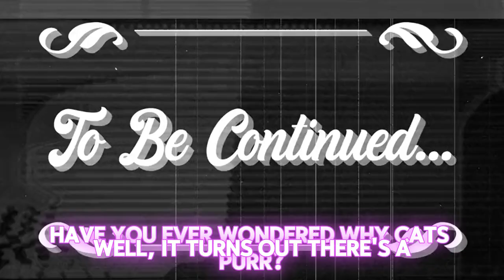The Science Behind a Cat's Purr: Why Do They Do It?